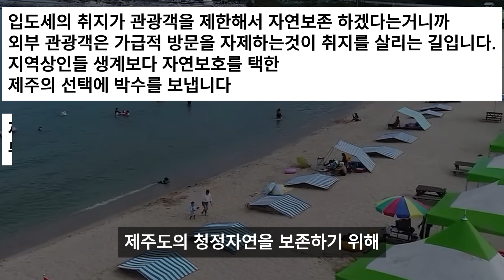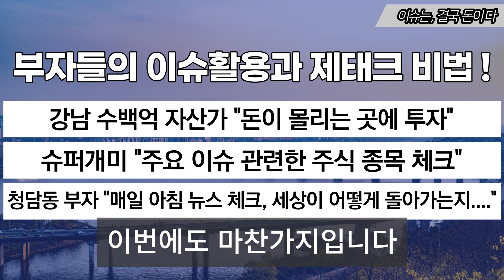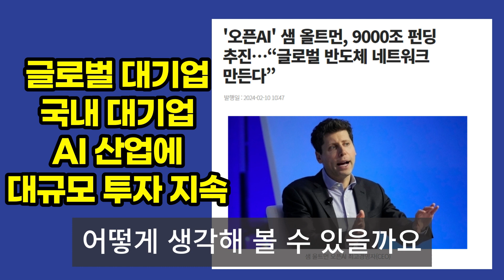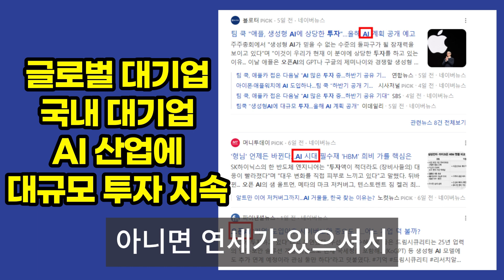핫플레이스도 '텅텅'…결국 'NO 제주' 역풍 SBS 모아보는 뉴스